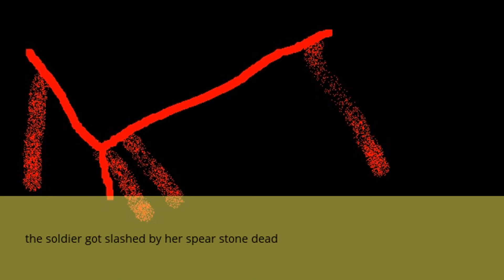sword of rathuria project episode2: crimson Christmas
the day before Christmas is always busy for the rose knights decorating making cookies defending the kingdom from the demon general asaroth what ever it may be it still has its merits as the elf trenton is about to witness ./ no copy write intended